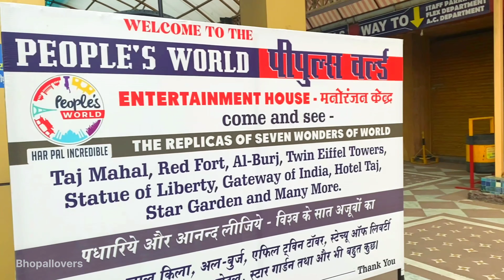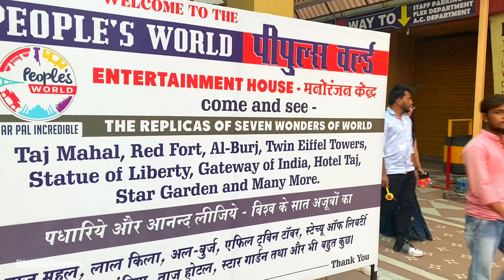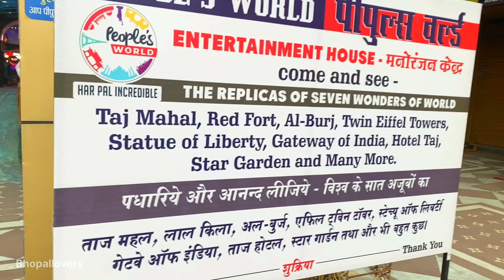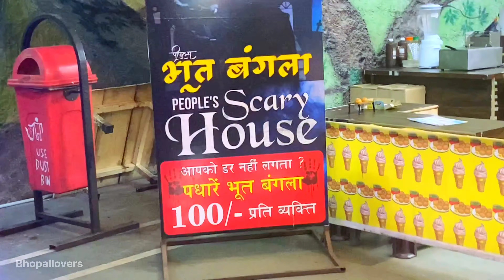Peoples Mall Bhopal. 7 Monuments in Bhopal